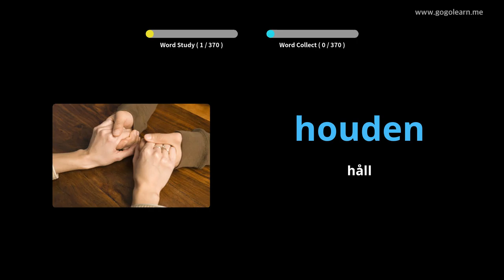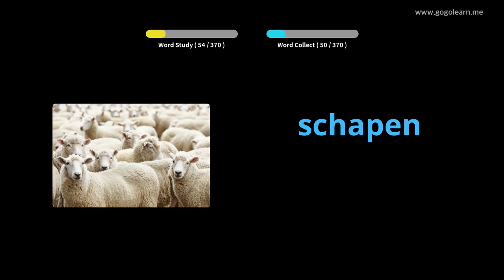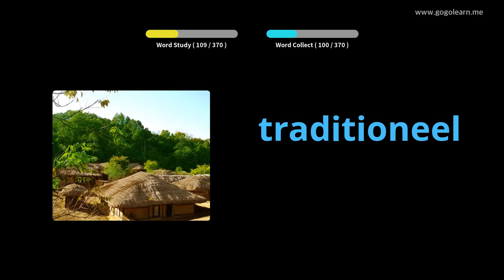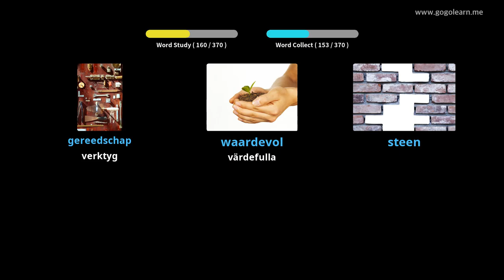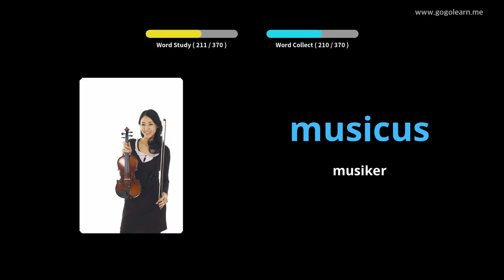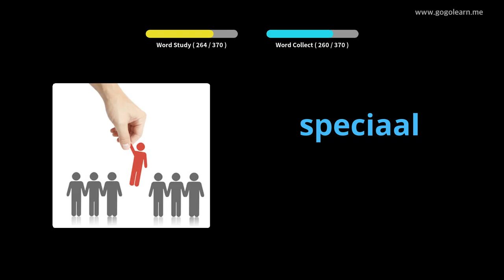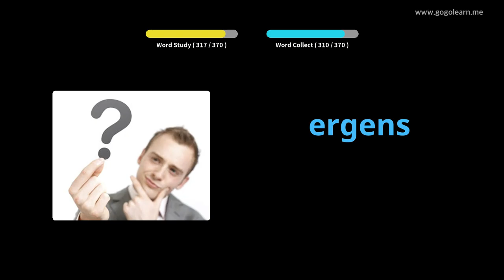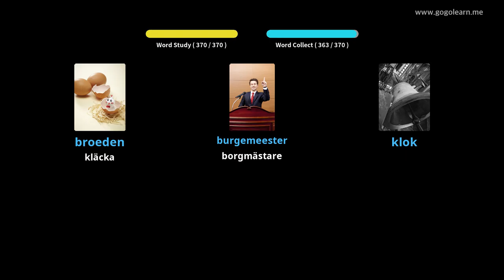Lär Dig Dutch Genom Bilder |Dutch Ordförråd Middle School 2 | Golearn